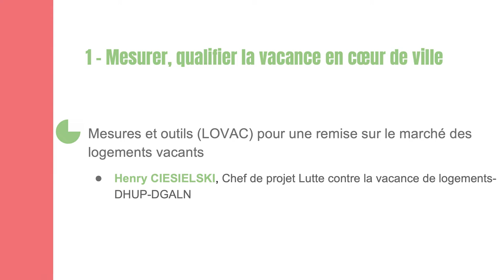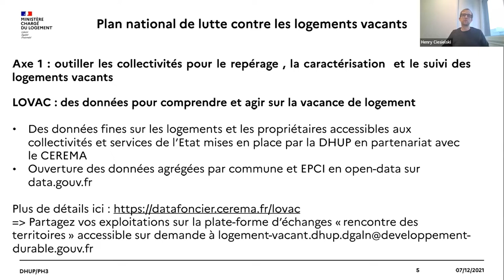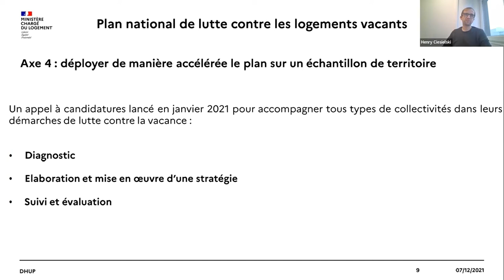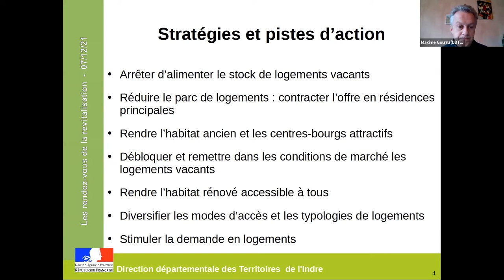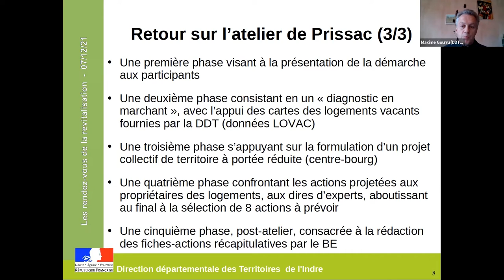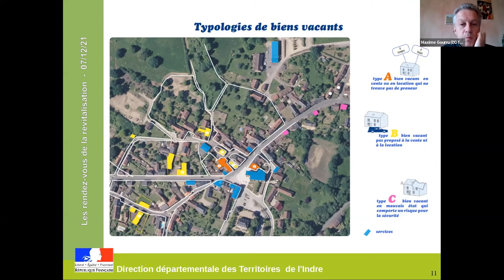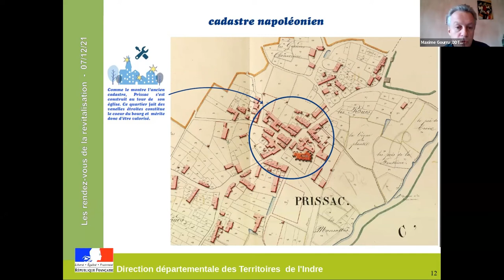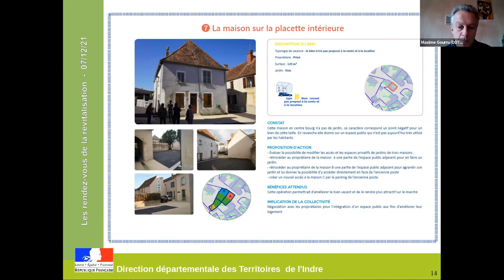Les rendez-vous de la revitalisation #5 - Partie 1/3 - Reconquérir l'habitat vacant et ancien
Partie 1/3Mesurer, qualifier la vacance en coeur de ville :
- Mesures et outils (LOVAC) pour une remise sur le marché des logements vacants de 00:00 à 19:39 min
 - Le repérage des logements vacants dans le département de l'Indre à 19:40 min